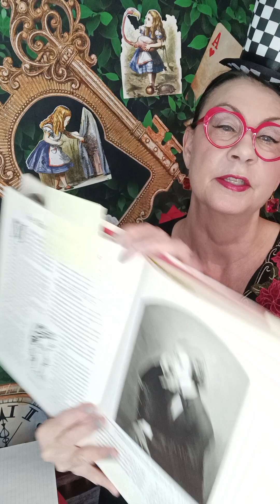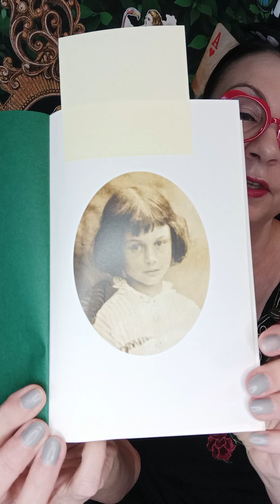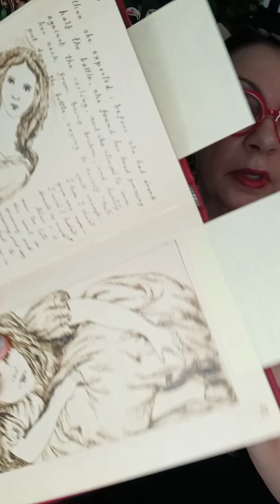The Story Behind Alice in Wonderland (Alice Studio #4)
Author Ellis Nelson discusses the real story of how Lewis Carroll came to write Alice in Wonderland. Including photos of the author and the real girl, Alice Liddell. Nelson's new middle grade adventure reimagines Wonderland and Lewis Carroll. DOWN THE TREACLE WELL releases Nov. 7th and is available for pre-order at your favorite store now.